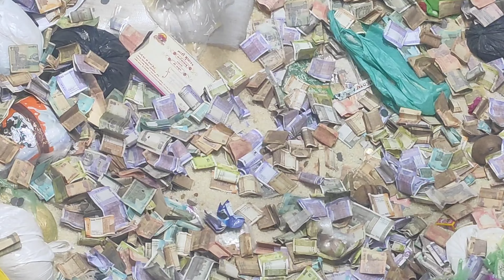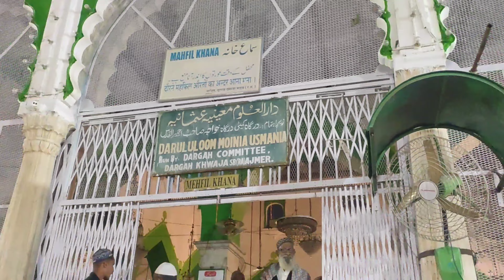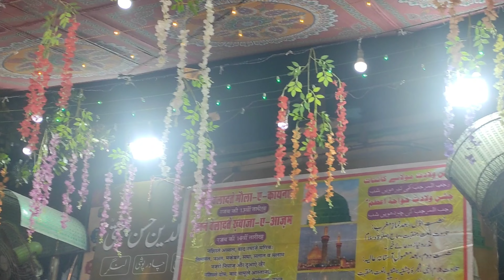ख्वाजा गरीब नवाज़ उर्स 2023..... 811वा उर्स के बाद उर्स जैसी रौनक new update full video